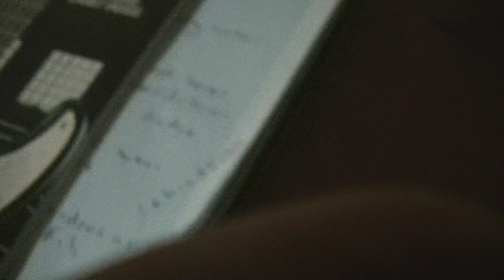ghost box sound level display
here i used one red colour led sound strip and 2 green colour ones, so the red appears to be more sensitive  this is for one of my two largest ghost boxes. ones been dismantled as i have to many and the other im upgrading with the larger led sound strip  shown in this video